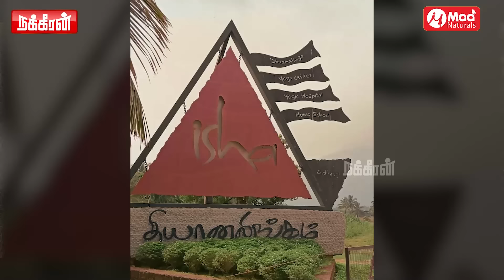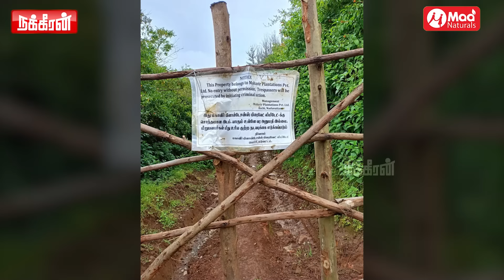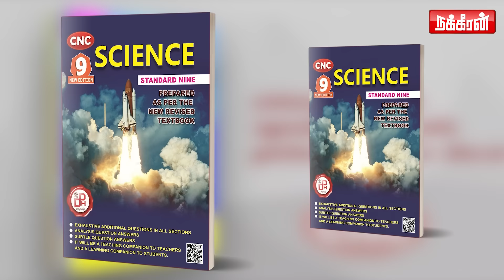ஈஷாவுக்கும் மேலே ஒரு சம்பவம்? நீலகிரியில் நடக்கும் ரகசிய வேலைகள் அம்பலப்படுத்திய நக்கீரன் ரிப்போர்ட்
💭Available Cash On Delivery Option from Our Distributiors..

இலவச ஆலோசனைக்கு உடனே அழைக்கவும்.

🇨🇦 CANADA:
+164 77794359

🇦🇪 DUBAI:
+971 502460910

🇰🇼 KUWAIT:
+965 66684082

🇶🇦 QATAR:
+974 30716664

🇲🇾 MALAYSIA:
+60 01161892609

👉🏻Our India  distributor number:

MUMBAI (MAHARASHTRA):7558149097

KARNATAKA:
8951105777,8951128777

BANGALORE:
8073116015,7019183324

KRISHNAGIRI:
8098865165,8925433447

NAGAPATTINAM:
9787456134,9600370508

TIRUPATI :
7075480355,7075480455